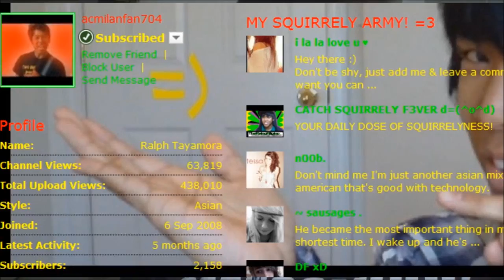I LOVE THE 90's!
What will you be for Halloween this year?

I'm still working on the Six Flags video. Be patient! =)

STAY SQUIRRELY!

BAM!
^o^